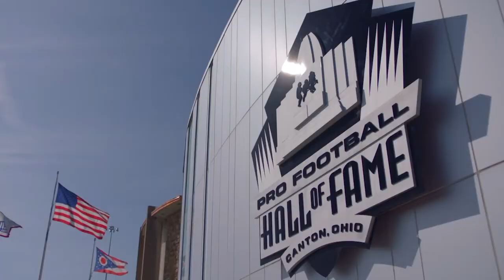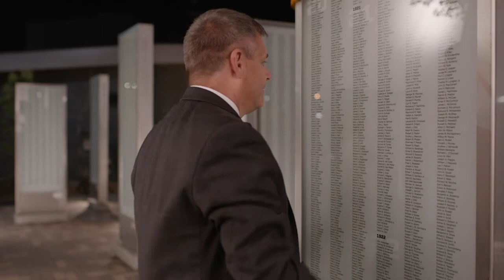The Mission - MNF Crew feat. Lisa Salters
On this episode of The Mission podcast, the broadcast team from Monday Night Football on ESPN joins to chat about the 2020 season.